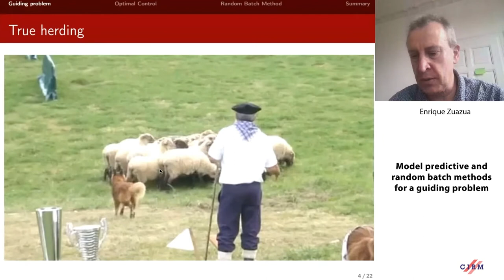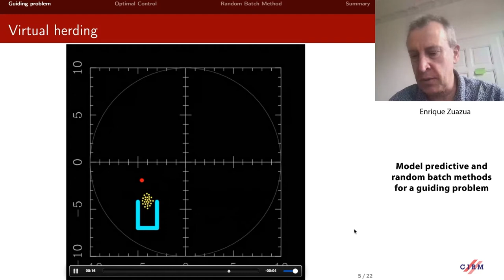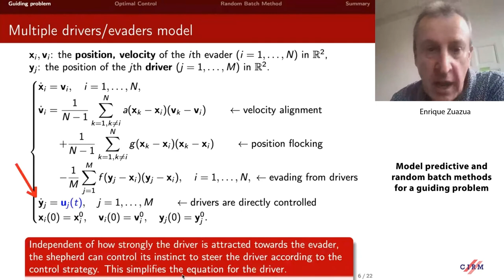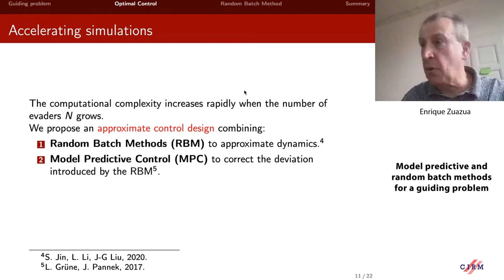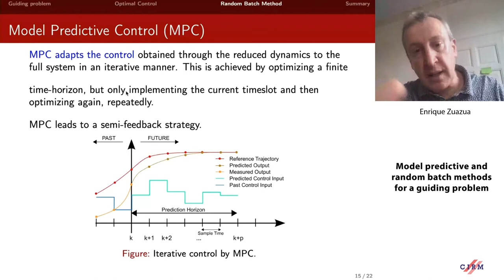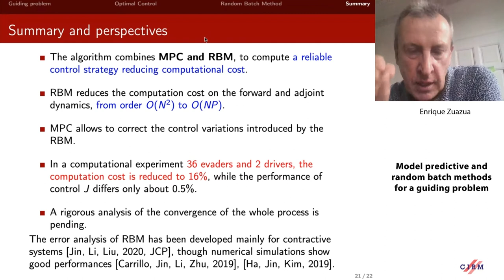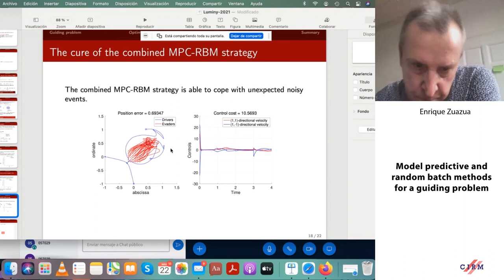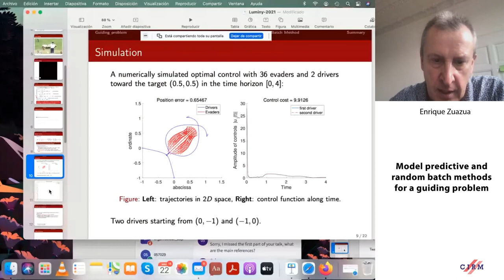Enrique Zuazua: Model predictive and random batch methods for a guide problem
Recorded during the meeting "Kinetic Equations: from Modeling, Computation to Analysis" the March 22, 2021 by the Centre International de Rencontres Mathématiques (Marseille, France)